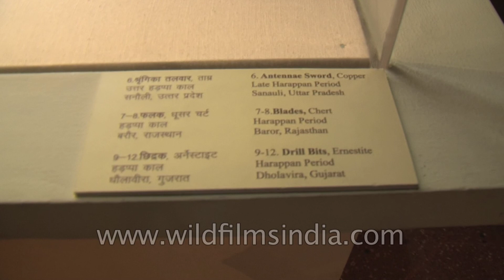Copper antenna sword from Sanauli: evidence of exemplary metallurgy of Harappan period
Copper antenna sword from Sanauli, evidence of exemplary metallurgy of the Harappan period.

Archaeological Survey of India (ASI) presented an exhibition, Rediscovering India 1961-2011, showcasing its achievements through excavations, popular monuments and successful conservation projects carried out from 1961 till 2011. A similar exhibition was held in Delhi in 1961 as the department completed 100 years of work. More than 3600 Indian heritage monuments and archaeological sites are under the management of ASI.

There were 307 objects on display including some retrieved antiquities and four fibre glass replicas. The antiquities have been selected from all the major periodic divisions of Indian history (prehistory to modern history) and from different regions of the country. In addition there will be some photographs, map, illustrations and explanatory charts and write-ups.

The earliest artifacts in the exhibition are the prehistoric stone tools used by primitive man when he was a hunter/food gatherer. The pottery which first appeared during Neolithic period is also on display. A major attraction is the objects belonging to the Harappan culture which include the inscribed seals, beads, pottery, terracotta figurines, etc. The furrow marks which are the first evidence of agriculture at Kalibangan and the oldest signboard at Dholavira, both discovered through excavations and belonging to Harappan period are photographically displayed. The objects from Megalithic culture are interesting as they were put in the burials under life after death concept. The antiquities from early, medieval and modern periods of history are represented by a variety of objects made in terracotta, stone, metal and household utility items, ornaments, weapons, beads, coins, inscriptions, pottery, etc. An outstanding exhibit is the fibre glass replica of a relief panel from Kanaganahalli near Sannati in Karnataka depicting King Asoka with his consort which is the first sculpture of the legendary Mauryan emperor.